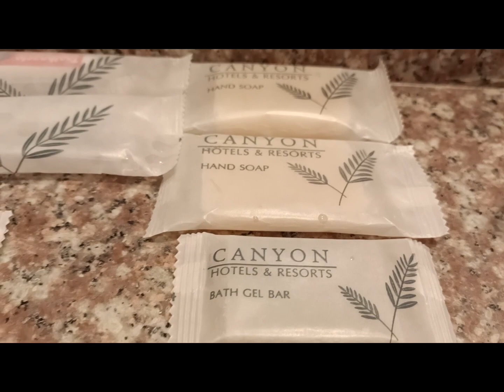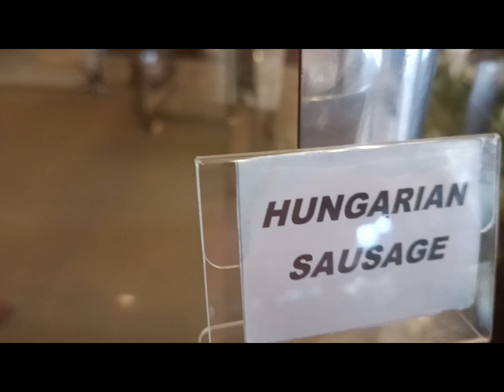Sharing my Staycation Part 1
Sharing my Staycation